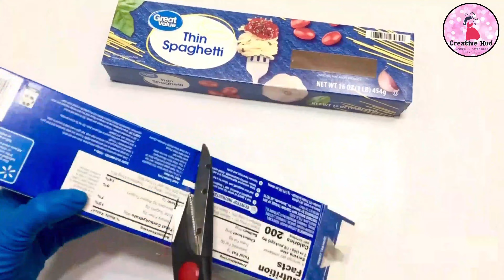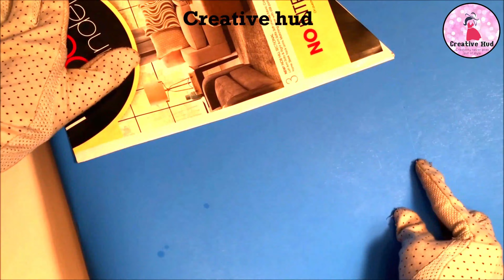10 AMAZING MOTHER'S DAY GIFT IDEAS 2021 - CREATIVE HUD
10 AMAZING  MOTHER'S DAY GIFT IDEAS 2020 - CREATIVE HUD
Hey guys... In this video i am going to show you how to make a 10 AMAZING MOTHER'S DAY GIFT in a very simple way, Hope you like my video and please don't forget to subscribe my channel for more videos :)

❤❤❤❤❤❤❤❤❤❤❤❤ HAPPY CRAFTING ❤❤❤❤❤❤❤❤❤❤❤❤

Checkout my other videos here